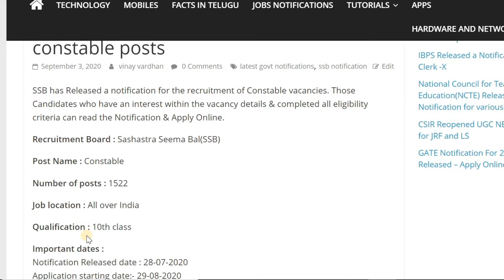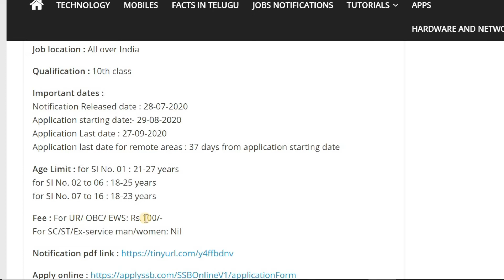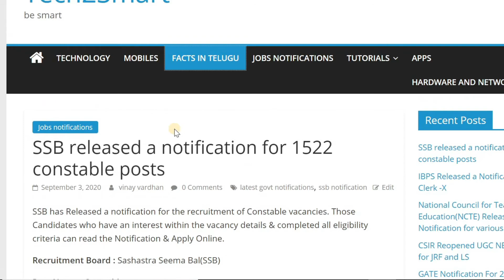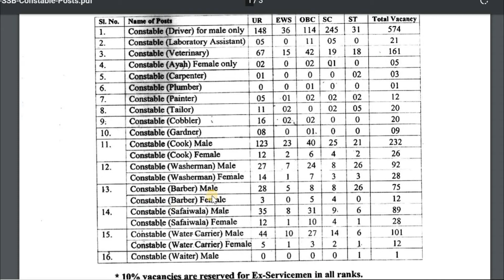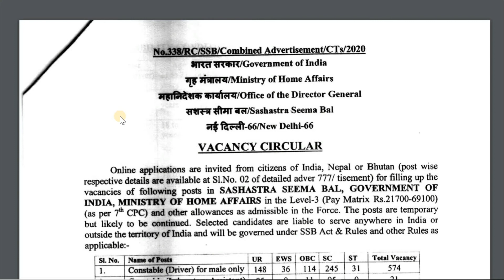Full Details of SSB Constable Notification 2020 in Telugu | 1522 vacancies